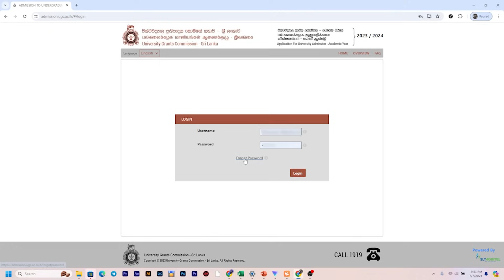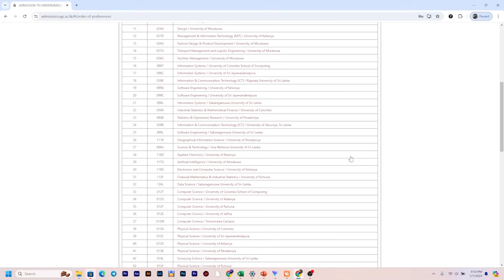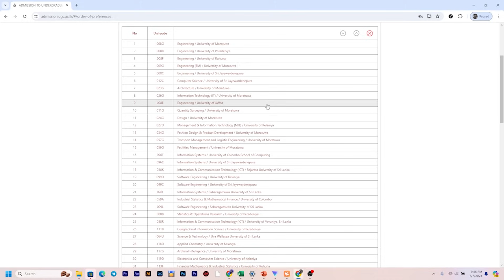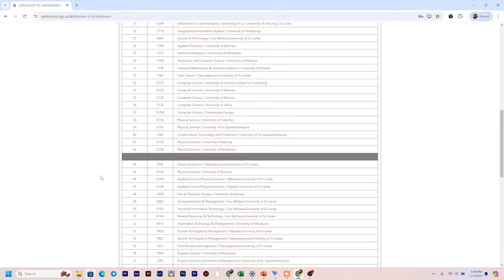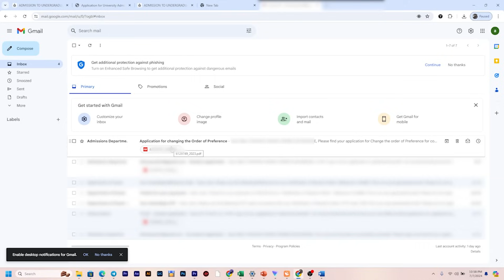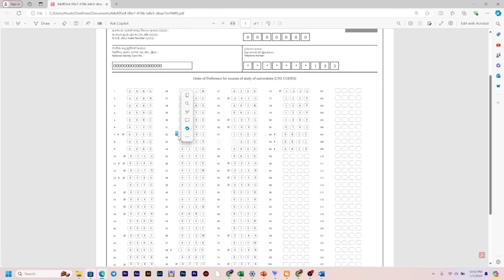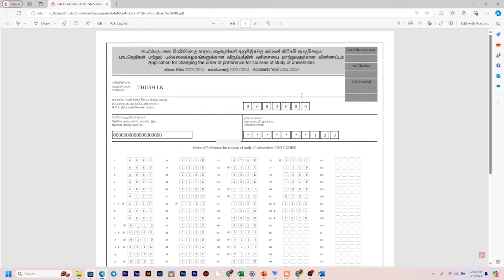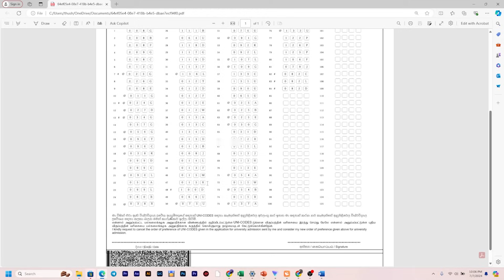Uni Codes List හරියටම වෙනස් කරමු !! || ඔයාගේ අන්තිම චාන්ස් එක මිස් කරගන්න එපා !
වැඩසටහන් එක්ක සම්බන්ධ වෙන්න මැසේජ් එකක් ආපූ නැති නංගිලා මල්ලිලා විතරක්  මේ Link එකෙන් ගිහින් මේ විස්තරේ කියවලා සම්බන්ධ වෙන්න 👇

- මේ Links වලින් Join වෙන්න නංගි මල්ලි -